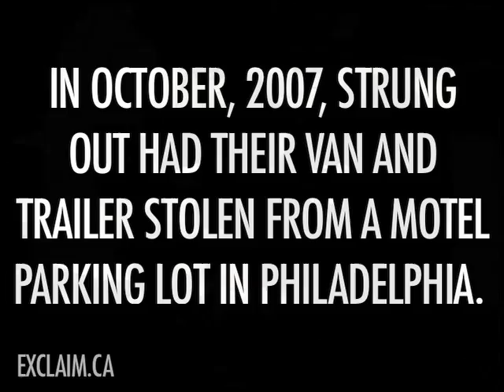Strung Out persevere after some bad luck in 2007 | A Real Interview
Before getting down to arm wrestling, Jason and Jordan talk about their bad luck in 2007 and how they've managed to stay on top of their game after more than 16 years (at the time) of playing together.

▶ NEW sessions every Tuesday and Thursday!

▶ NEW Exclaim! News Weekly every Monday at noon!